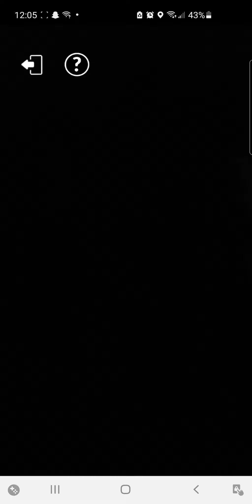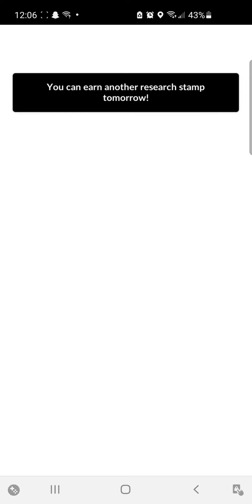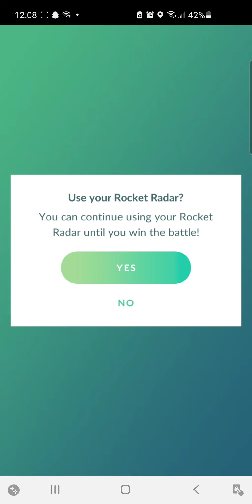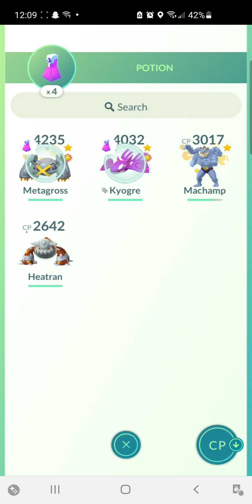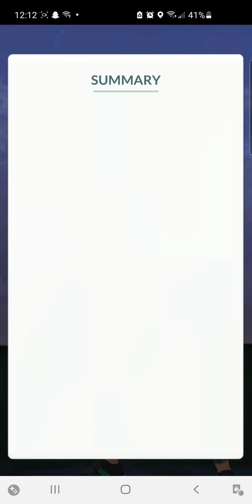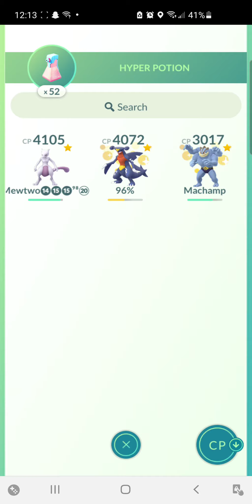SHADOW SHINY CHECK